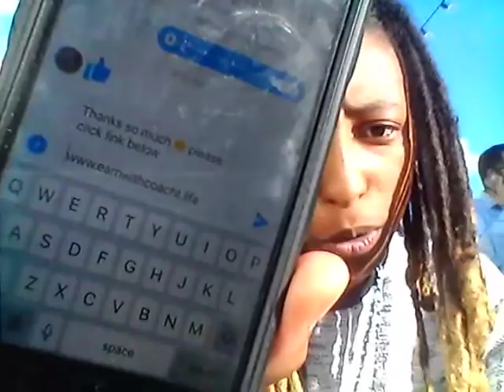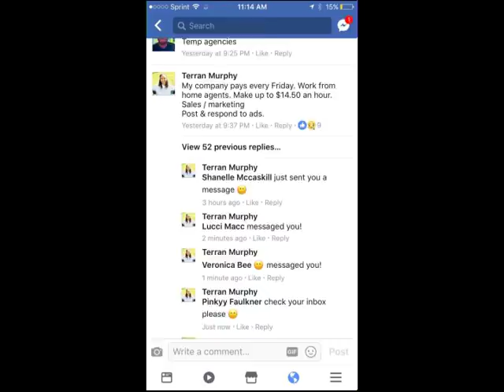How to Get Leads with MCA FREE -How I get 50-60 Leads a Day! FREE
How to Get 50- 60 Leads a day with MCA FREE. When I first joined Motor Club of America, I was generating about 4 leads a day. I went from getting 4 free leads a day to getting 50-60  FREE leads a day all from Facebook.

In this video I train you on how to generate at least 50-60 leads a day FREE to your Motor Club of America business all on Facebook. Leads are what keeps your Motor Club of America business surviving. Are you struggling with leads? Use the techniques in this FREE training video. Comment how it worked out for you.
It’s recommended that you run Facebook Ads for Motor Club of America, & I AGREE! However, I understand when first starting out with Motor Club of America or any online business, you may not have money to spend on Facebook Ads just yet. So here is a proven method that will help you generate Free traffic to your MCA business. Its all about WHERE you are posting  on Facebook & WHAT that post says. Inn this training video, I cover WHERE to post, WHAT to post, & WHAT to say back to your leads when they ask for info. Hope this helps.